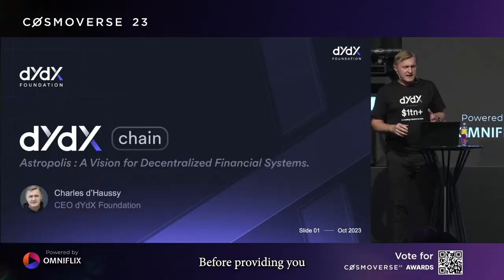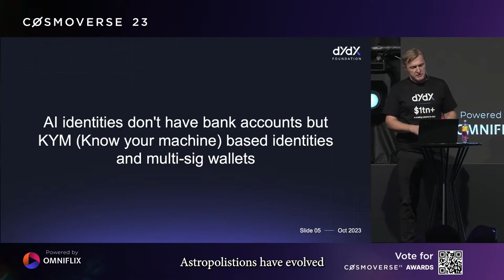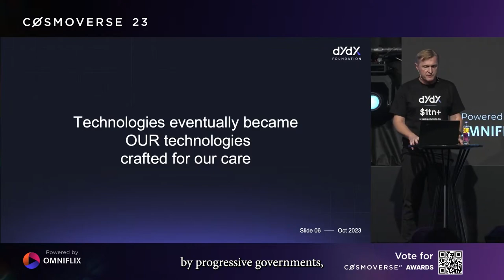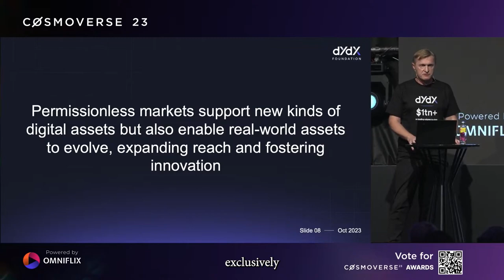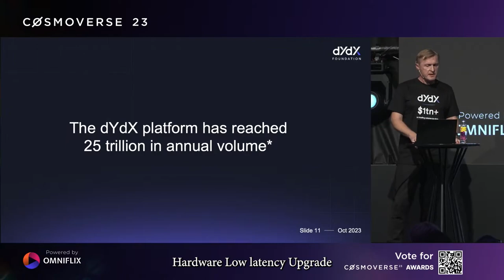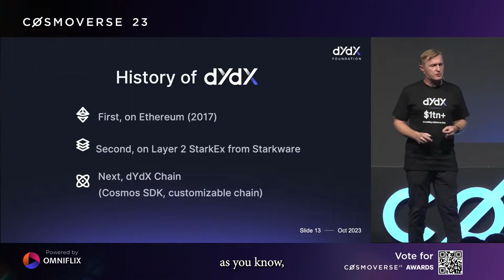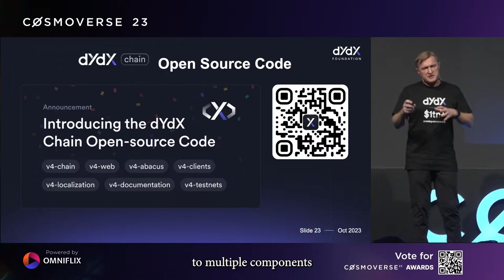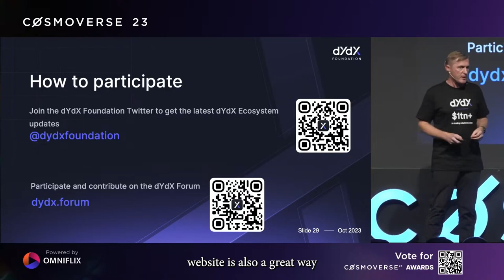Cosmoverse Istanbul - Charles d'Haussy Keynote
In this keynote Charles;
- Provides a futuristic look into the Crypto markets in 2033
- Latest updates on dYdX